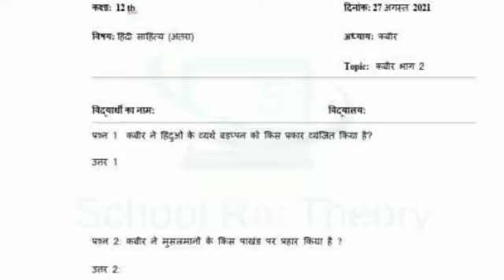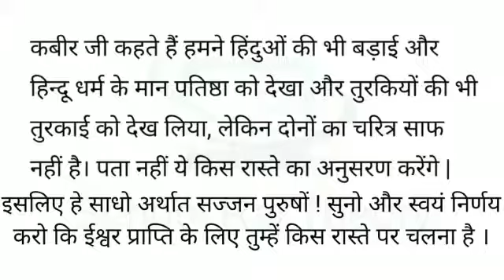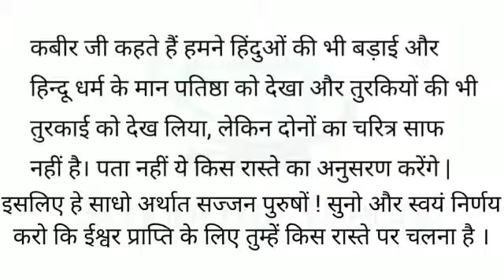Class -11 Hindi/ हिन्दी - कबीर Smile 3.0 homework/ gtahkarya- 31/8/21